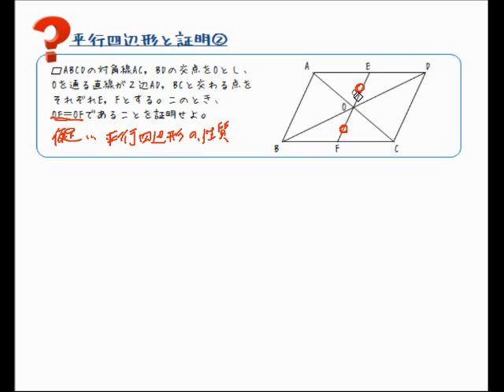平行四辺形と証明②